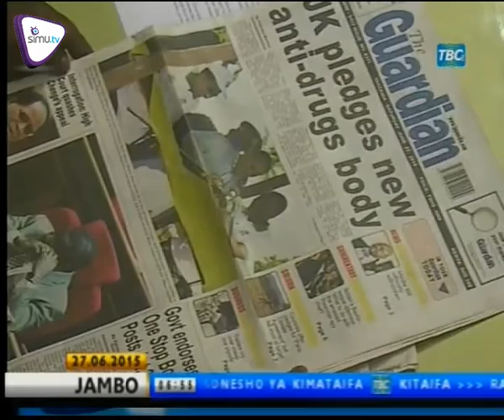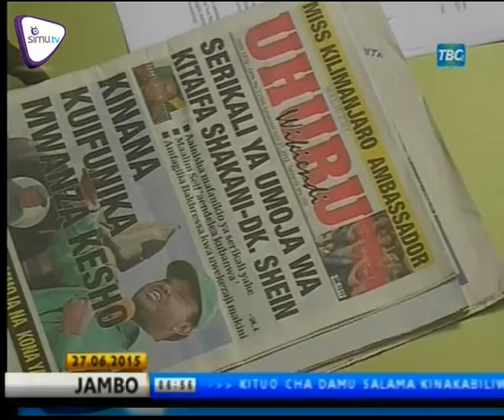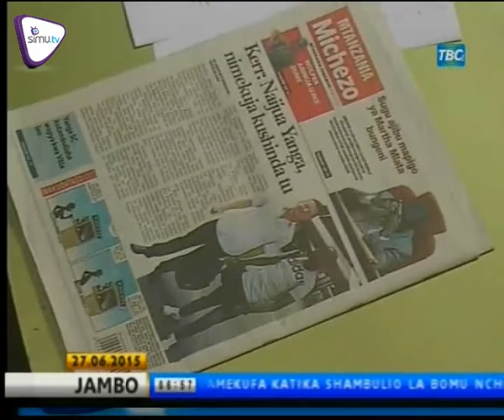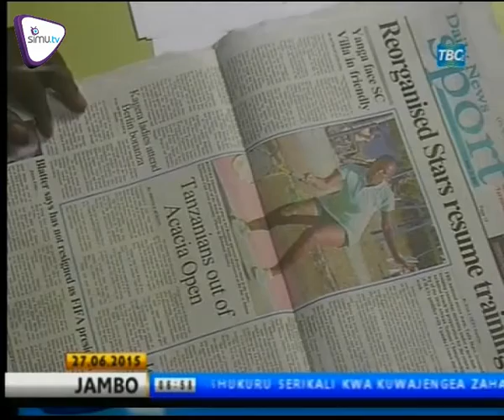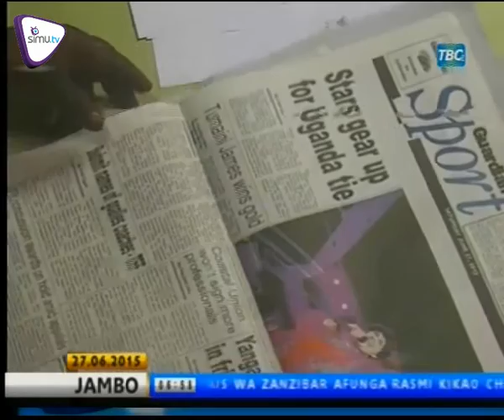MAGAZETI JUNE 27 2015 | TBC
Habari kadhaa zimepewa uzito wa hali ya juu katika Magazeti ya Leo. Wajua ni habari gani? Tazama hapa